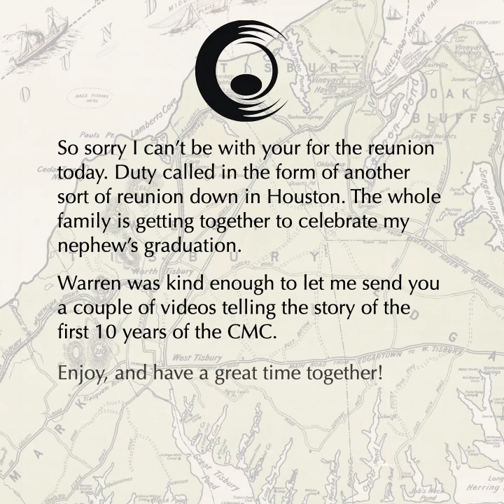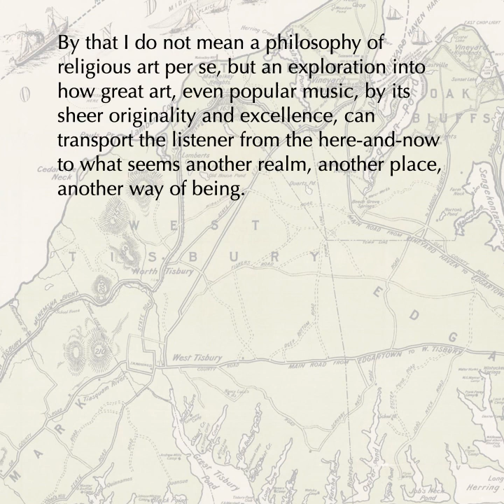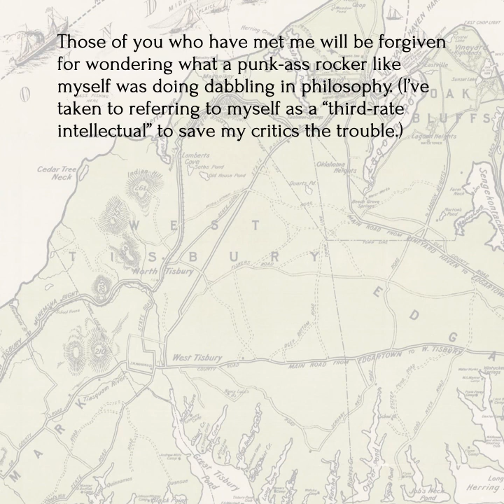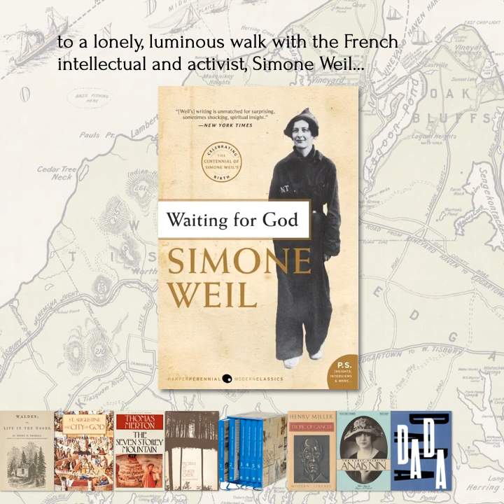01 THE CMC ON MARTHA'S VINEYARD - PART 1 - THE BACK STORY